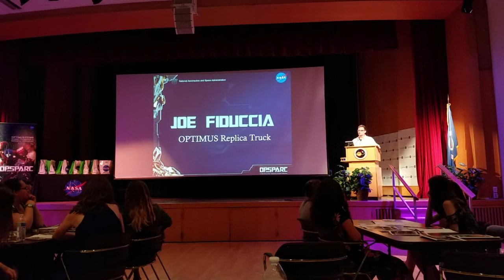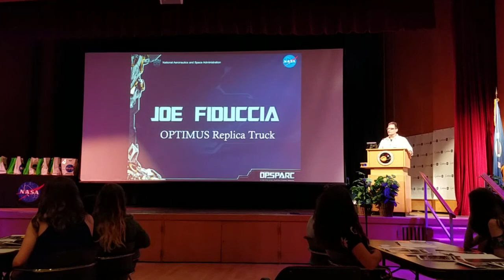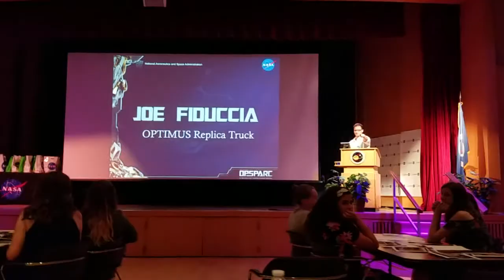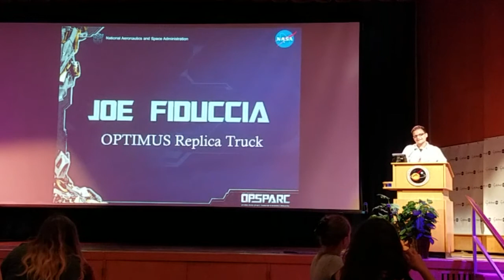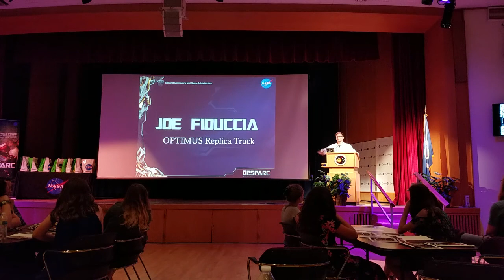Owner of AOE Optimus Prime replica inspires young minds at NASA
During our time in NASA Goddard, we enjoyed the privilege and honor of spending time with some incredibly talented children. None of them knew our story about the build of Optimus until that day...when I had the opportunity to share the stage with Peter Cullen, the voice of Optimus Prime. I was invited to come up and share just a small piece of this journey with them, all in the hopes of inspiring them to believe in themselves and their dreams.

Enjoy the video. And remember, the world is yours to conquer. Each day that passes is another chance to face the impossible head on.  May you all realize your dreams one day soon. ROLL OUT!!!